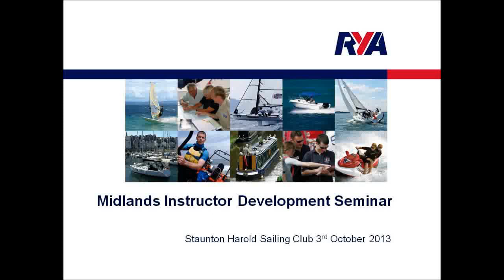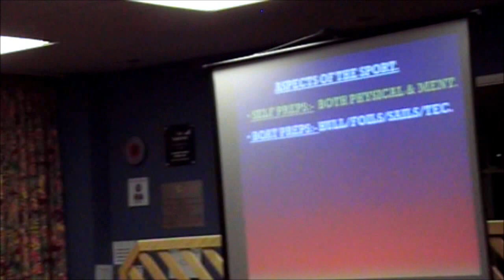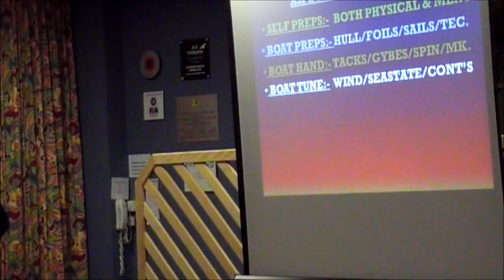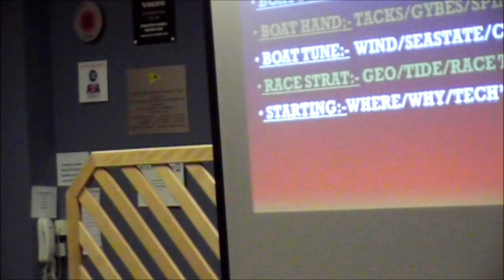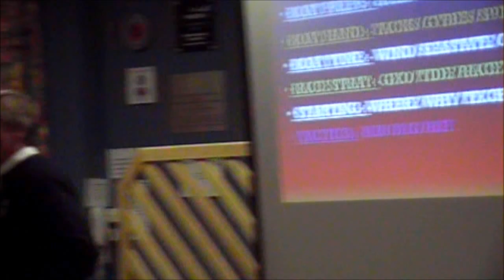Instructor Development Seminar - Jim Saltonstall 10 Key coaching topics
JIm Saltonstall at the Midland Instructor Development Seminar talking about the 10 key topics to coach. Part 2.